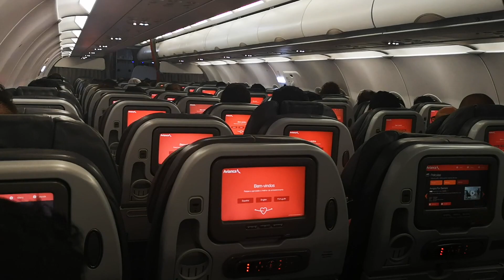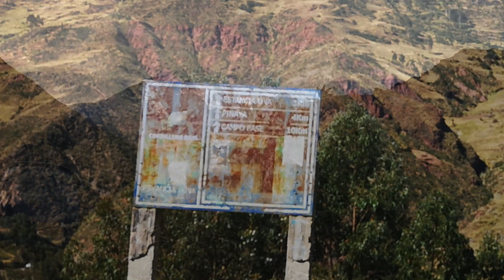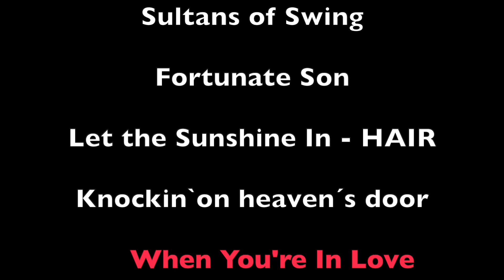Illimani 2019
Illimani Intenso, en solo, y con mal tiempo... desistí, estaría a 6.100 msnm - aprox, luego de sentirme vulnerable, muy. Con la ayuda en el porteo de Toribio, a quién apenas si conocí... No sé si regrese...